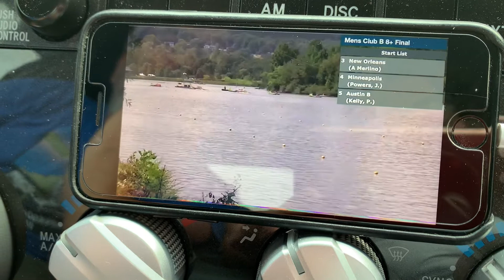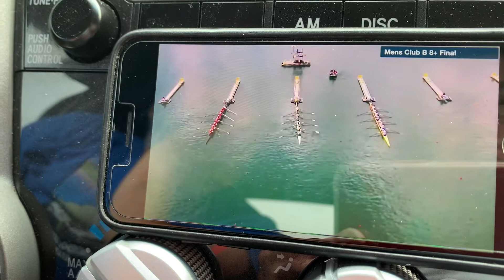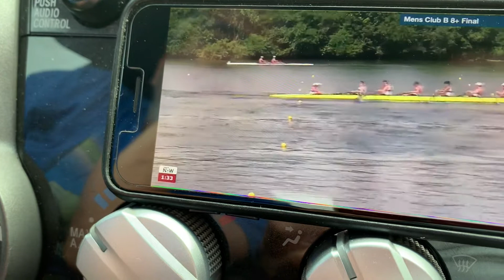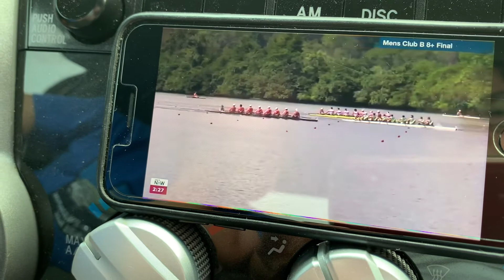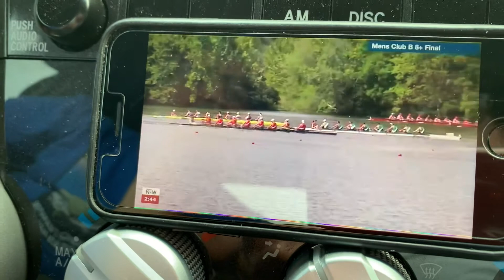Forrest at USRowing Masters Nationals 2021. Middle boat, seat 3.